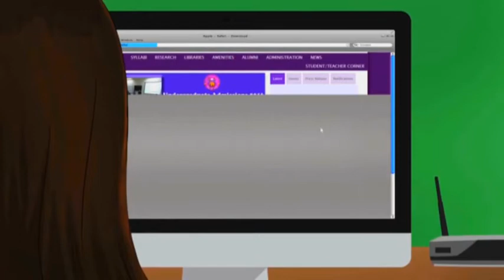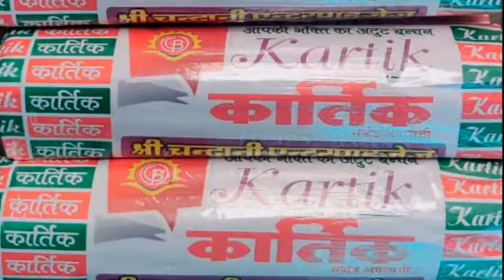हर्षोल्लास व धूमधाम से मनाया महाशिवरात्री पर्व, भगवान भोले के जयकारों से गूंजे शिवालय